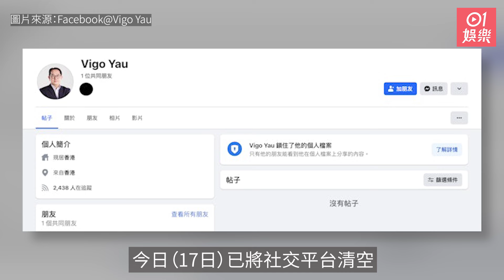已婚丘亞葵與龍婷「Hello Kiss」後被起底 突清空fb所有帖文｜01娛樂｜中年好聲音｜龍婷｜丘亞葵｜TVB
《中年好聲音》龍婷昨日被爆與已婚演唱會製作人丘亞葵車廂激咀，報道指龍婷蹺住男方手臂，情到濃時龍婷甚至主動將身軀挨向丘亞葵，輕搭對方膊頭，並忘情親吻。